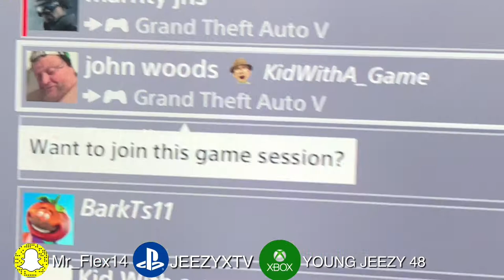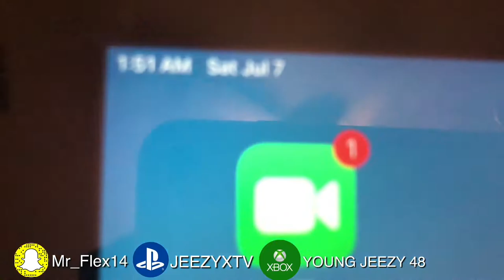Kids Getting Mad Over Fortnite Again Part 2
This Video Is in 4K

GTA 5 SERIES

➡️XBOX: YOUNG JEEZY 48
➡️PS4: JEEZYXTV

What do I edit with Adobe Premier CC
What Do I Record With IPhone 8